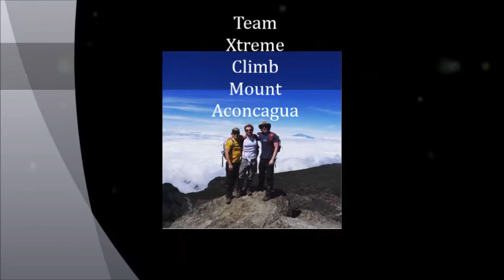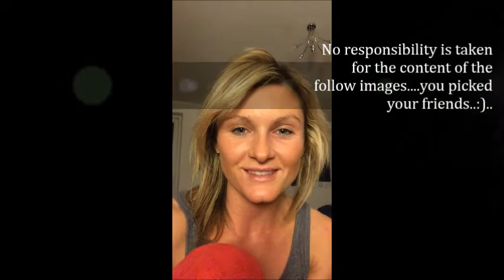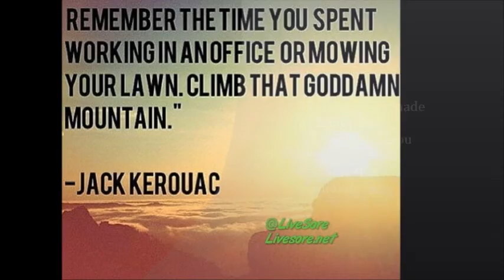Good Luck 2